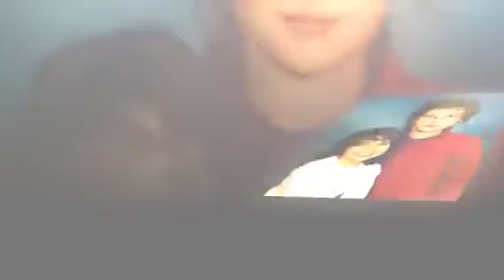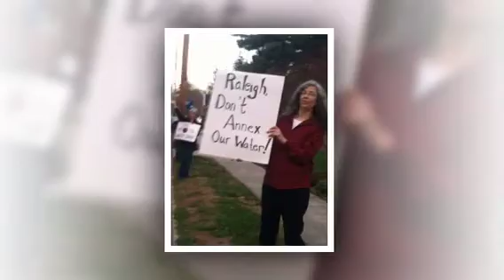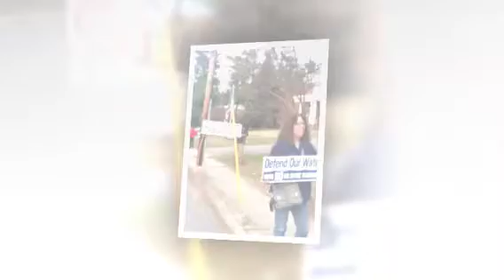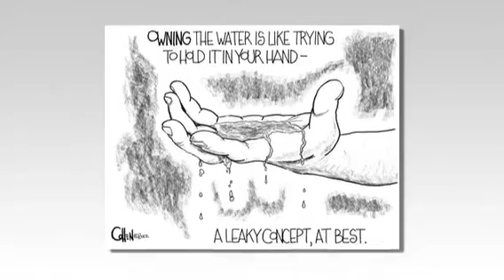The Grinch vs. Asheville, NC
This is for my children.  They are the heirs of a broken system, as evidenced by a lack of state legislative process, not including voices of the public, and, the tyranny of a politician by bullying local leaders by threatening to change/control the electoral process.

We MUST stand against what is a partisan effort to exact changes "we, the people" do not want.  But, more so, stand against the dismantling of rights of the people.